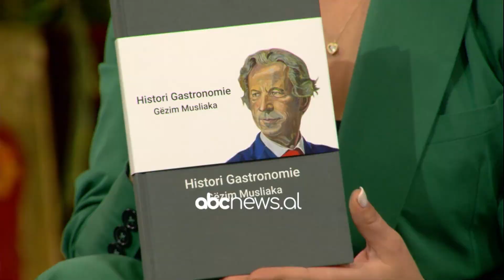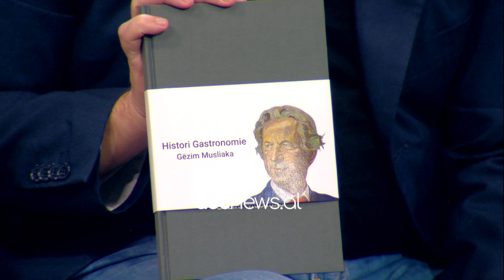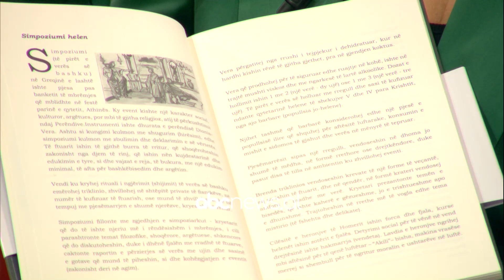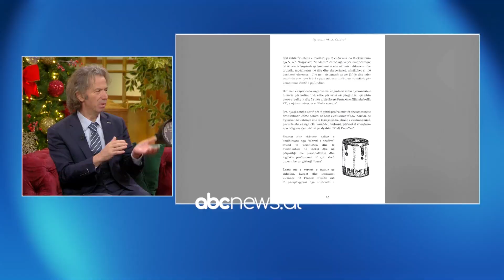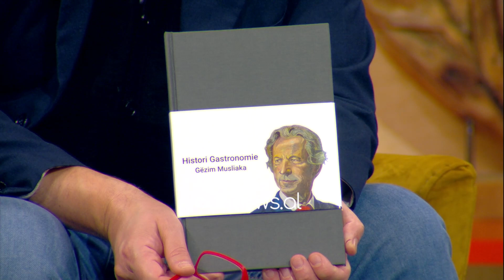“Skënderbeu ushqehej me koka shpendësh” historia e gastronimisë në librin e Gëzim Musliaka